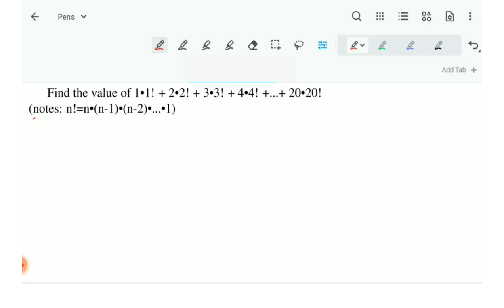Math Olympiad Preparation | Factorial Sequence | Creative Algebra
Let's solve this problem with creative idea